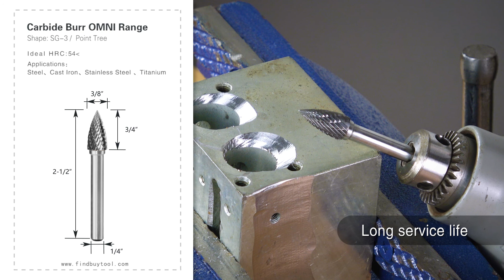FindBuyTool OMNI Range Carbide Burr SG-3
Install FindBuyTool Carbide Burr SG-3 Point Tree Shape OMNI Range Head D 3/8 x 3/4L, 1/4 Shank, 2-1/2 Inch Full Length on your die grinder to carve, deburr, or grind. Carbide rotary burrs create super clean finish on metal or reforced plastics.
Carbideburr diegrinderbit burrbit ShapeA CylindericalPlanEnd Longshank Contouring Flexible Shafts#engineering#CarbonFiber